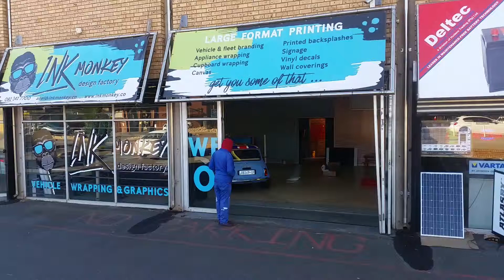Mini Cooper union jack roofwrap